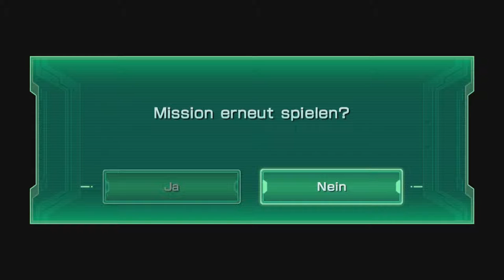STAR FOX ZERO #02 - Amiibo Funktionen ★ 60fps / HD+ ★( German / Deutsch ) [ Wii U ]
Spiel: Star Fox Zero
Plattform: WiiU
Made by: Nintendo, 2016